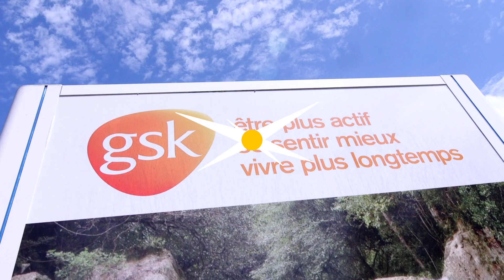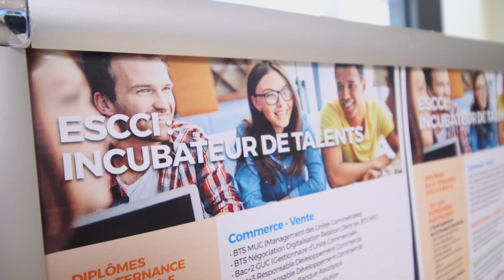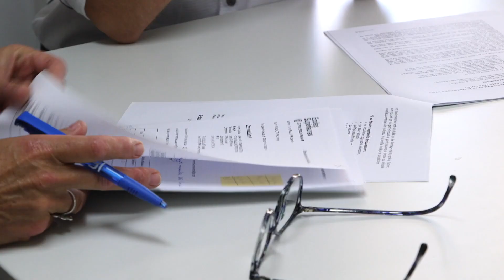Vianney - Moi c'est l'alternance !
Vianney est en Bac+4 Q2SE à l'ESCCI Ecole Supérieure CCI Portes de Normandie et en alternance chez GSK à Evreux.